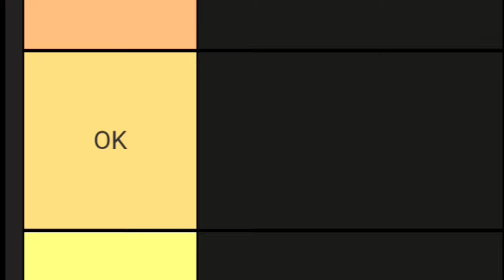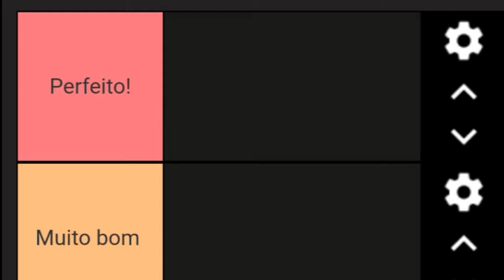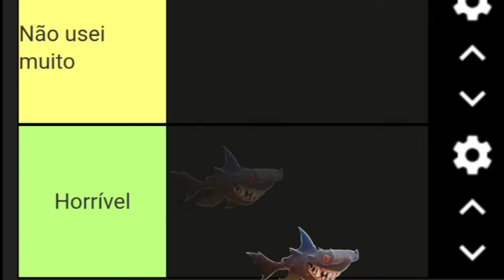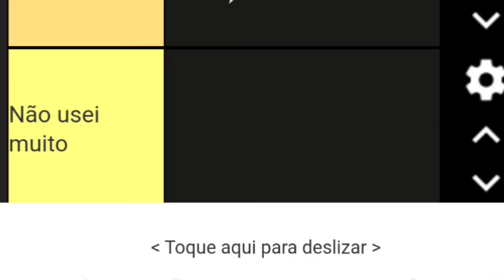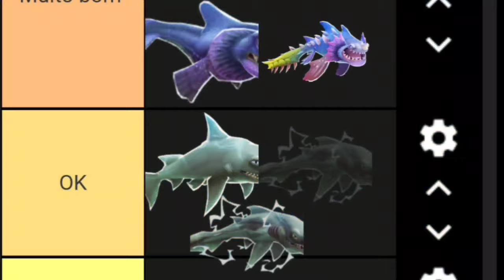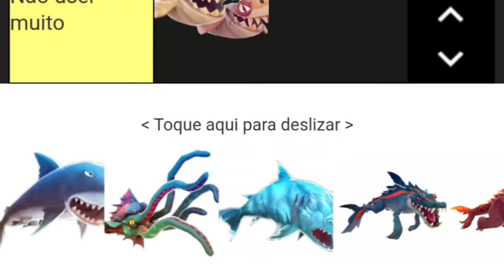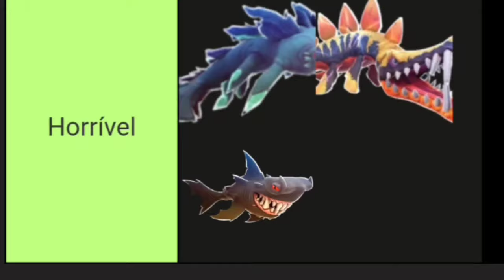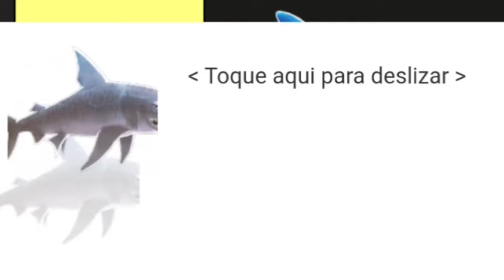RANQUEANDO TODOS os TUBARÕES do HUNGRY SHARK EVOLUTION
nesse vídeo eu vou fazer um mega tier list de todo os tubarões do Hungry shark EVOLUTION do pior ao melhor e colocando eles nas suas cartegorias.